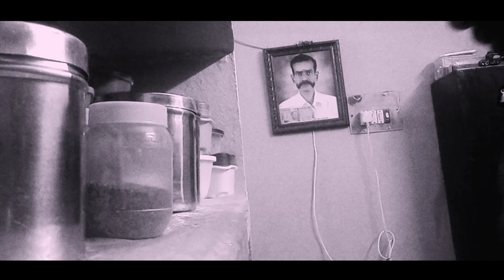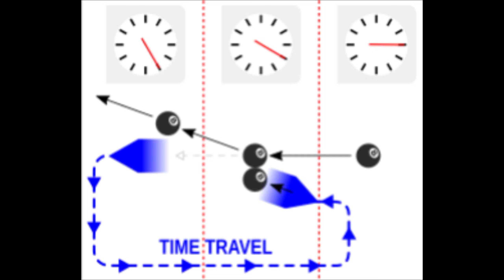PARADOX | My Self Film | Tamil Short Film | Sci Fi Thriller |Film Studio| 2024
TAMIL SHORT FILM sci fi Thriller
MY SELF SHORT FILM

Camera & Editing
Dinesh

PRODUCED BY
YJ PRODUCTION
BALA ANNA

A DINESH FILM